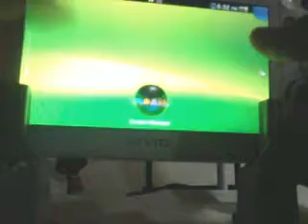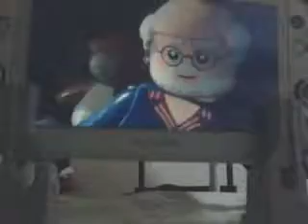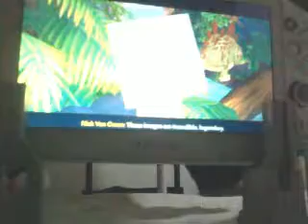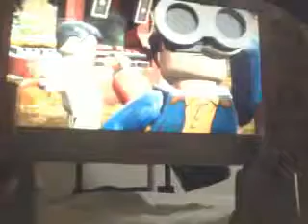Lego Jurassic park pt10